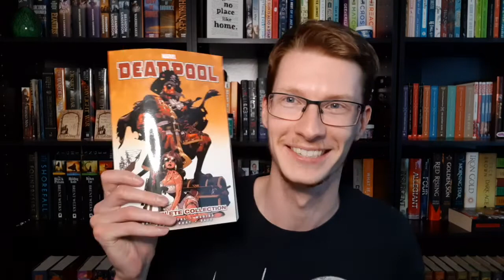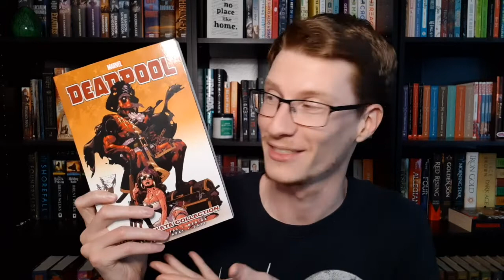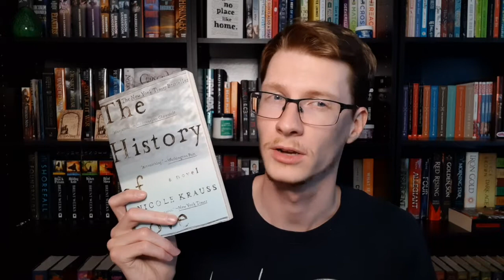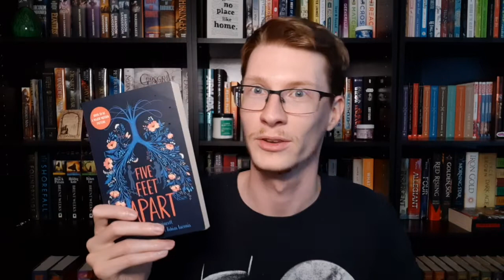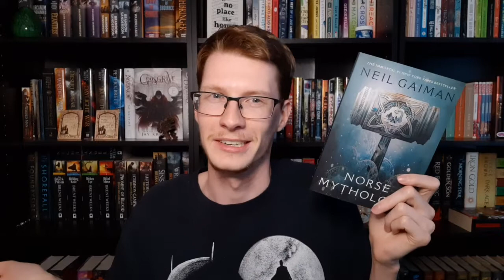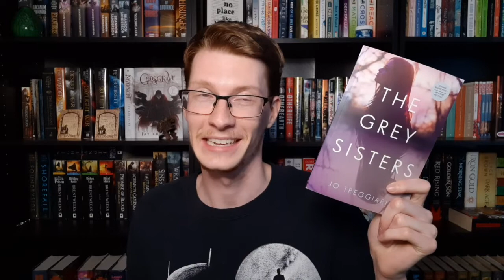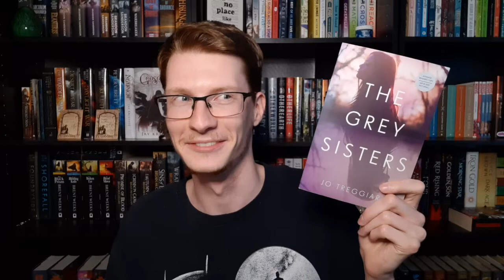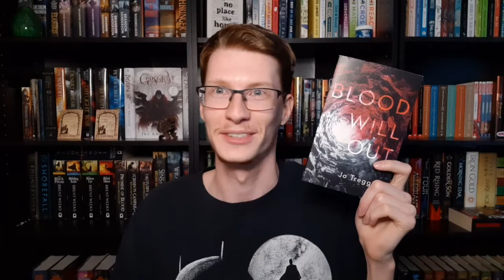Classic Rock Book Tag 🎸🎵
I did the Classic Rock Book Tag and it was a blast! All of the prompts were named after classic rock songs and it took me on a journey. Let me know what you thought in the comments below!

QUESTIONS

Don't Stop Believing -- What is a book that inspired you?
Dream On -- Name a character who pursues their dreams no matter what the cost?
Stairway to Heaven -- Recommend your favorite book with lyrical writing.
We're Not Going to Take It -- Name a character with a rebellious personality.
Who Wants to Live Forever -- Who or what is your favorite immortal character?
Come As You Are -- Recommend a book that features drugs, addiction, or addiction recovery.
Dancing with Myself -- Name a book with no romance or that has an asexual character.
I Would Do Anything for Love -- Which character that would do anything for the ones they love?
Living on a Prayer -- Name a character that is in a precarious living situation.
Good Riddance -- Name a book that took an unpredictable turn.

BOOKS MENTIONED

Will Grayson Will Grayson
The History of Love
Five Feet Apart
Norse Mythology
The Spectacular Now
Radio Silence
Hunger Games
The Grey Sisters
Blood Will Out

If you don't have money to donate, but you still want to help with what's going on in the world right now, you can watch this video without skipping the ads. All the proceeds of this video will go to various organizations!